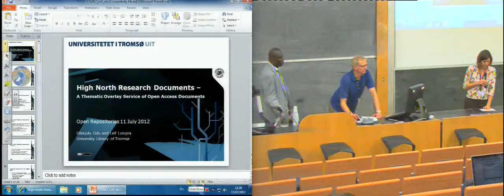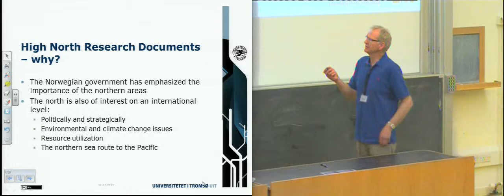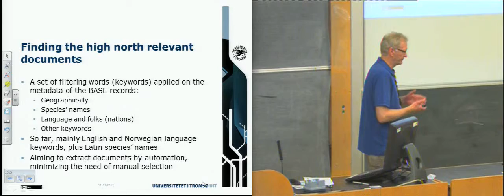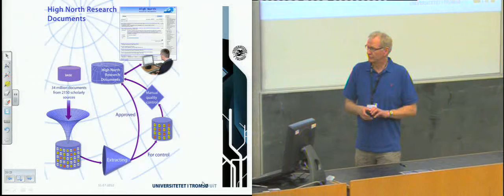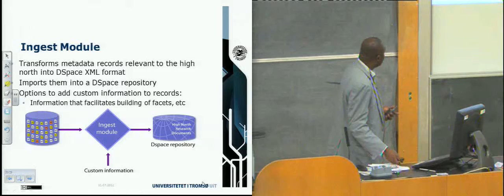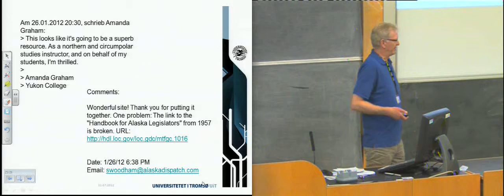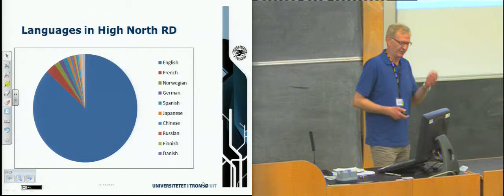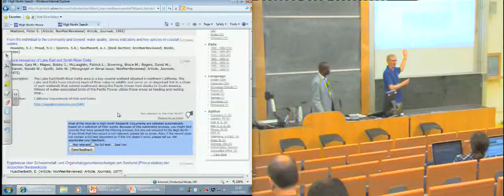Open Source: Software and Frameworks (Session P3B) 2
All talks from session P3B: "Open Source: Software and Frameworks" (held in LT5, Appleton Tower on Wednesday 11th July 2012) as part of Open Repositories 2012. The chair for this session was Holly Mercer and you can find out more here:

This talk is:

High North Research Documents -- a new thematic and global service reusing all open sources - Obiajulu Odu, Leif Longva, University of Tromsø, Norway